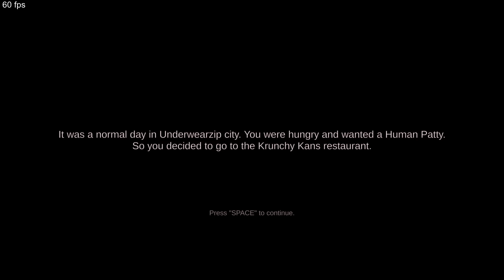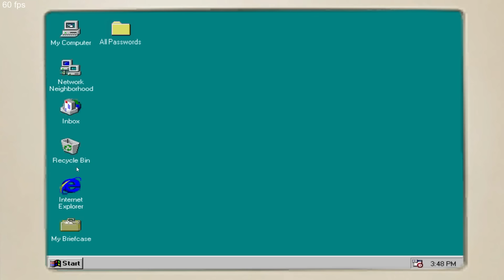스펀지밥이 쫓아온다~!!! 집게리아 사장님 가게에 갇혔어~ㅠㅠ 탈출해~!! 트루 인그레디언트 the true ingredients [꿈토이 꿀잼 모바일게임]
2 재밌는 댓글을 달아봐
3 재밌는 일들이 생길거야~!!
앙 ~ 꿈토 띠~!!